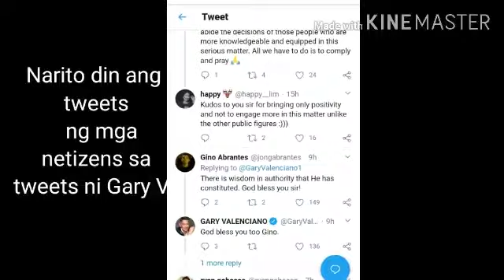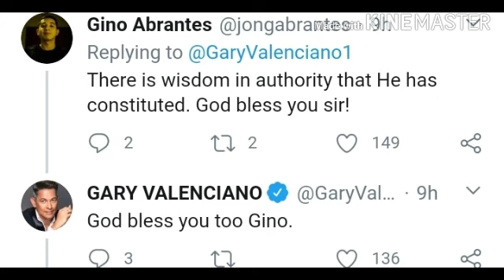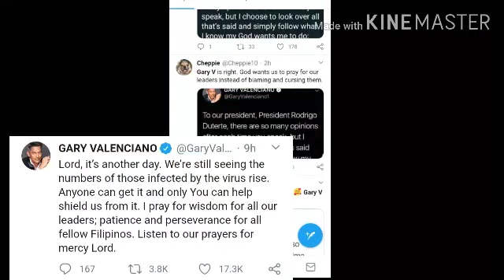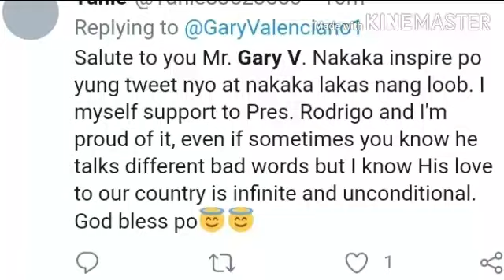Gary V. Nagbigay ng mensahe kay Pres. Duterte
Mabuhay ang ating mahal na pangulo, ang bumatikos matulog Kayo.